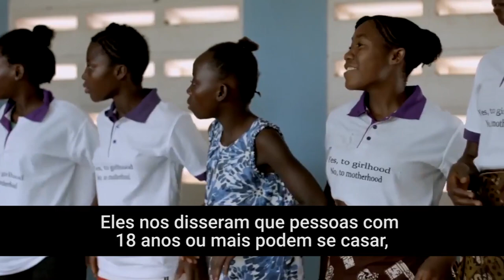Agências da ONU apoiam fim do casamento infantil em Serra Leoa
Em Serra Leoa, o 15º país do mundo com o maior número de casamentos infantis, quase 40% das meninas se casam antes de completar 18 anos. O Fundo de População das Nações Unidas (UNFPA) e o Fundo das Nações Unidas para a Infância (UNICEF) estão implementando no país um programa de aceleração das ações com o objetivo de erradicar o casamento infantil.

Na iniciativa, as agências da ONU utilizam uma abordagem que reconhece e busca enfrentar os fatores socioculturais e estruturais como contribuintes para o casamento infantil.